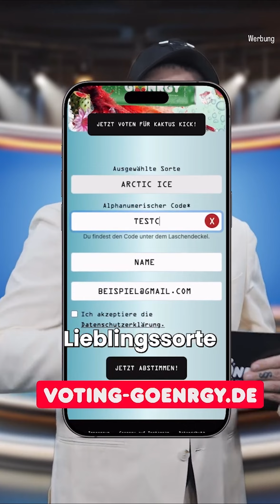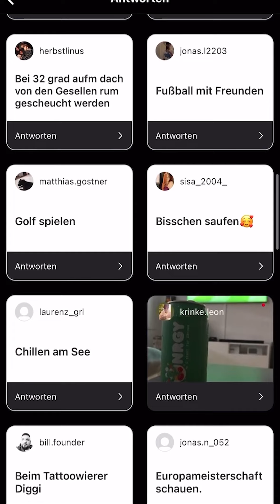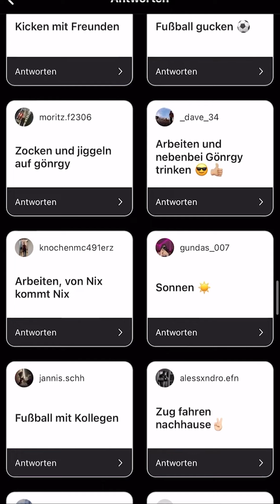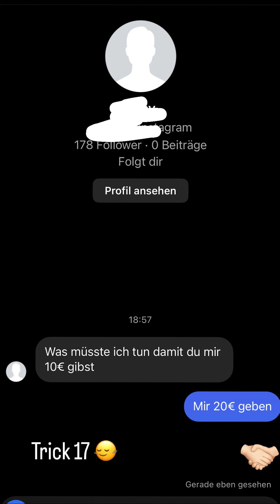100.000€ GÖRNGY Jackpot Gewinnspiel..!!💵 MontanaBlack Story